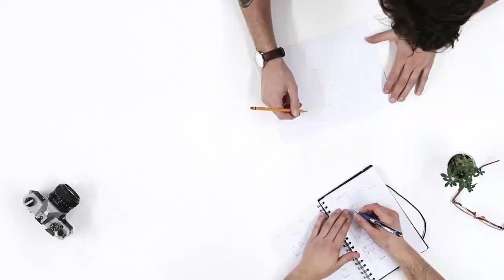Certified Maintenance and Reliability Professional (CMRP)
The Certified Maintenance and Reliability Professional (CMRP) is the most respected leadership certification. Having a CMRP shows the capability to understand the concepts of the industry and demonstrates to others the ability to grasp maintenance and reliability processes. After completing the exam, you will gain the understanding of maintenance, manufacturing leadership and reliability best practices.